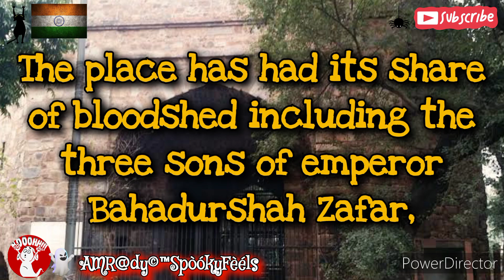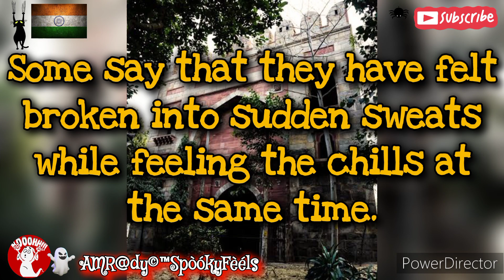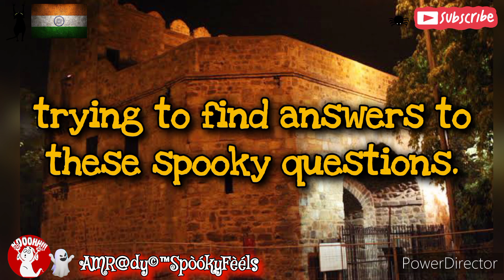The Dark History of Khooni Darwaza Revealed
Discover the chilling legends and mysterious tales surrounding the infamous Khooni Darwaza in New Delhi, India - known as India's most haunted location. Join us on a spine-tingling journey through the dark history of this haunted landmark and uncover the secrets it holds. Delve into the paranormal stories that have surrounded Khooni Darwaza for generations, leaving visitors both intrigued and terrified. Witness the eerie atmosphere of this historical site replete with ghostly whispers and shivers down your spine. If you dare to explore the depths of India's haunted past, this video is a must-watch for all supernatural enthusiasts.

Video Playlist: Delhi (Union Territory)-India's Most Haunted
& India's Most Haunted

This video is located under the Delhi (Union Territory) Playlist / India's Most Haunted Playlist, which can be found in this Channel's Playlist Section.